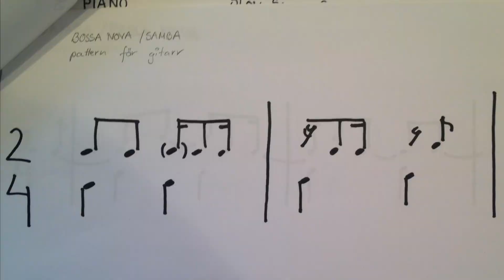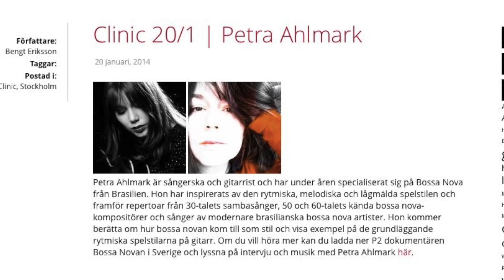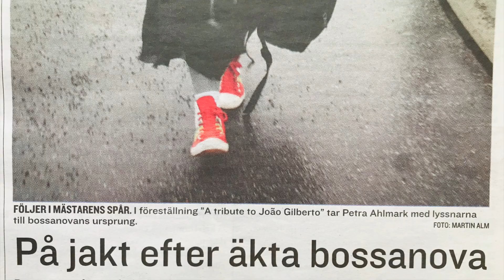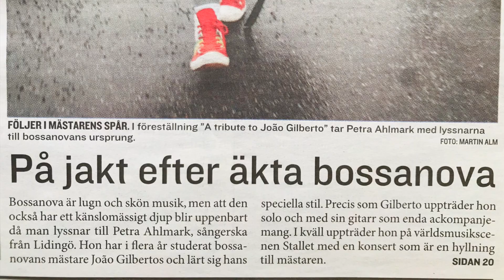Petra Ahlmark - Eu Sambo Mesmo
Följ med in i min bossanova-värld!
Welcome  to join my bossanova music world with concerts, transcriptions, practising, lectures, photographs and paintings.

Petra Ahlmark Guitar and Vocals
Composition by Janet de Almeida
Playing and inspired by the style of João Gilberto
Some studio portrait photograps by Leif Johansson
Paintings by Petra Ahlmark